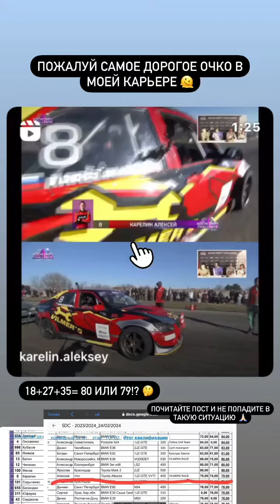Алексей Карелин (Instagram stories от 28.02.24)